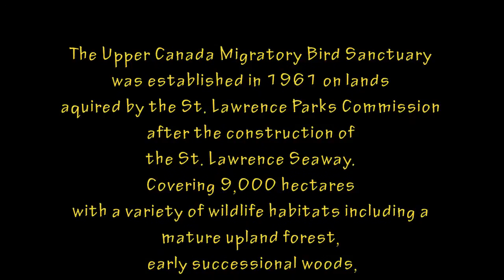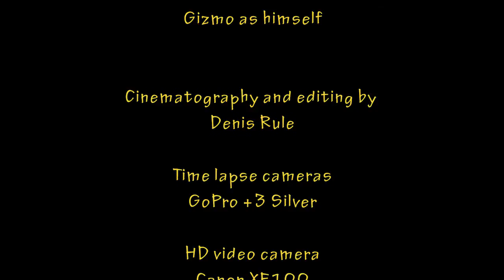My camping setup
A short film by Denis Rule using time lapse photography of the trailer setup and a look around the beautiful Upper Canada Migratory Bird Sanctuary campground on the shores of the St Laurence Seaway near Ingleside. Ontario